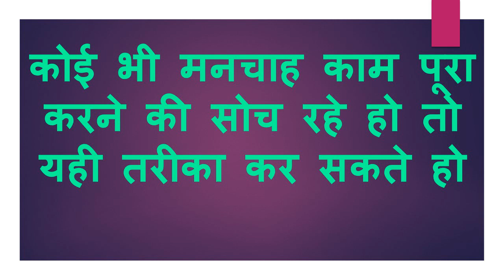रात को ३ बार यह बोलो मनचाही औरत का फ़ोन आएगा प्यार में पागल जैसी हो जाएगी